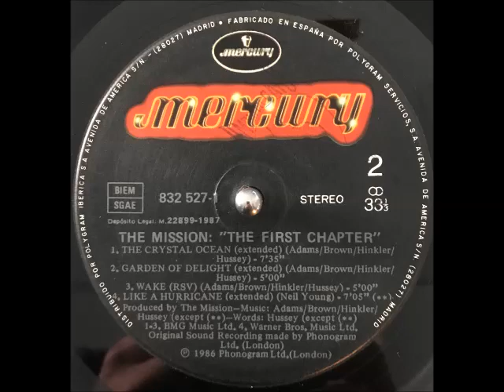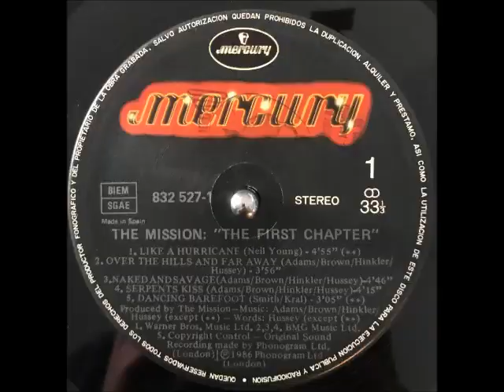THE MISSION - WAKE (RSV) 1987